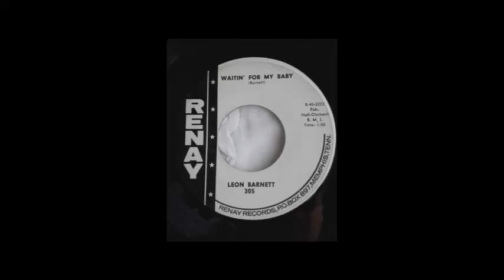Leon Barnett - Waitin´ For My Baby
Flipside of Sherry Lee